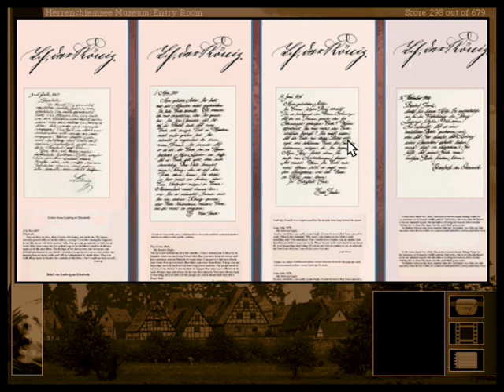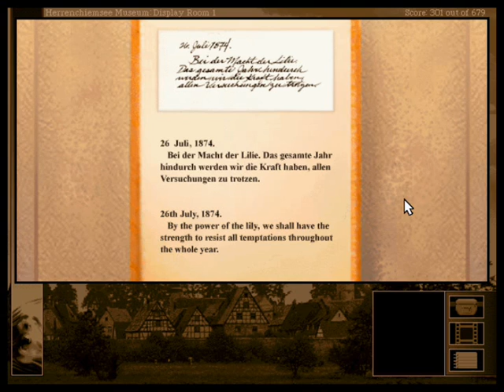Gabriel Knight 2 (30/57): Chapter 4: the Ludwig Museum (part 1/2)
Grace visits the Ludwig Museum (part 1/2)